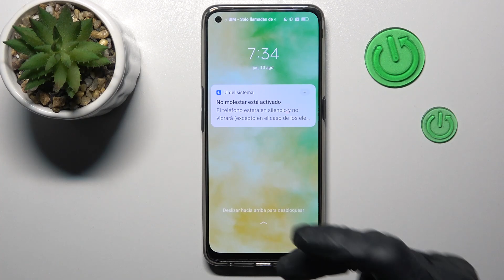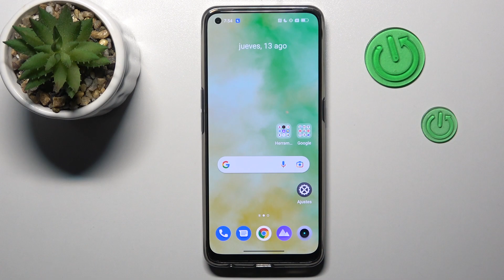Como salir del Modo Recovery en Realme 9 Pro Plus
En nuestro tutorial explicamos cómo se sale del modo recuperación en el Realme 9 Pro Plus.

¿Cómo salir del modo recovery en el Realme 9 Pro Plus? ¿Cómo se sale del modo recovery en el Realme 9 Pro Plus? ¿Cómo salir del modo recuperación en el Realme 9 Pro Plus? ¿Cómo desactivar el modo recovery en mi Realme 9 Pro Plus?